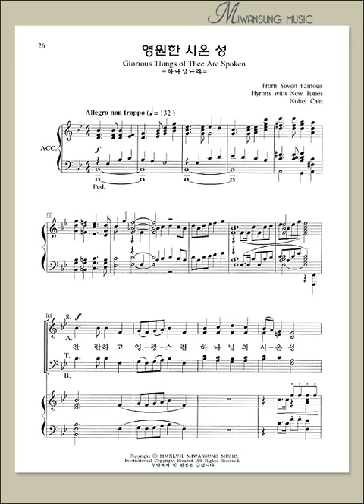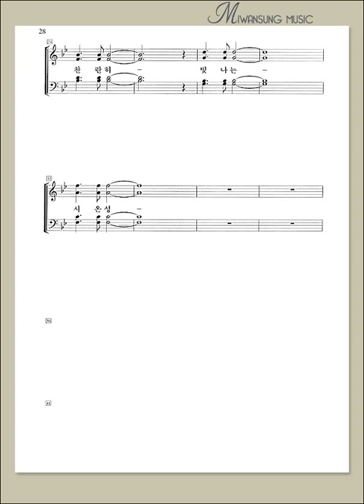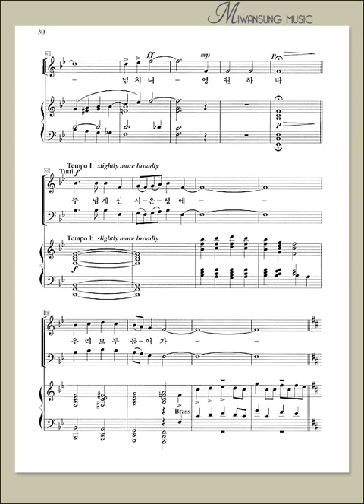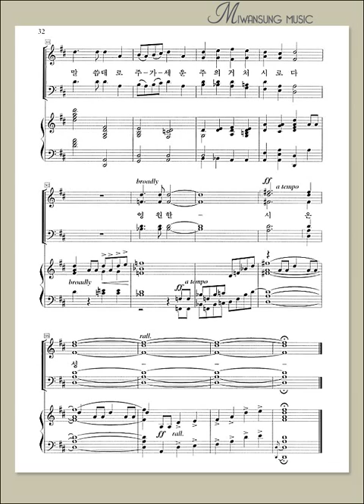영원한 시온 성 / 테너파트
소편성관현악 성가곡집 4집 / 영원한 시온 성 / 테너파트